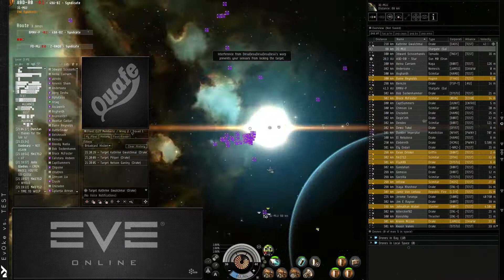nY.tv | Ev0ke vs. Test Alliance Please Ignore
Ev0ke vs. Test Alliance Please Ignore
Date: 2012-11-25